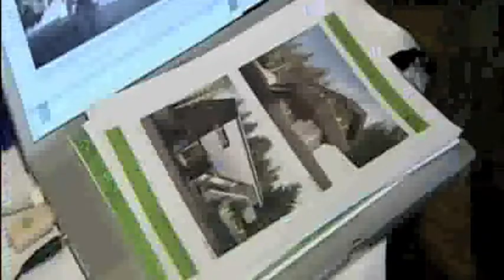Präsentation des Österreich-Hauses bei Fare Well Feier in Sport am Sonntag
Präsentation des Österreich-Hauses bei Fare Well Feier in der Sendung Sport am Sonntag auf ORF1.
Das Österreich-Haus ist des einzige Nationen Haus bei der Olympiade in Vancouver 2010. Außerdem ist es das erste bei einer Olympiade errichtete Haus in Passivhausstandard.
Wir bedanken uns beim ORF für die zur Verfügungstellung der Aufzeichnungen.